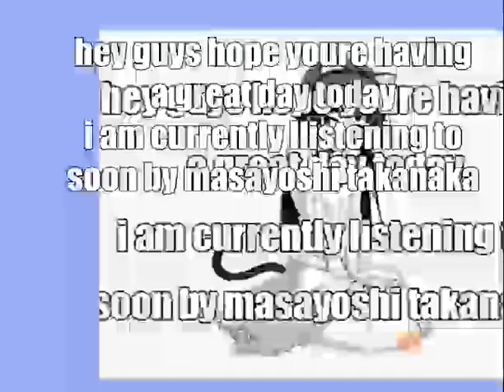hope your having a great day today